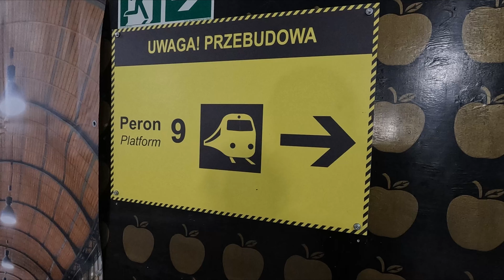Modernizacja Dworca Warszawa Zachodnia. WIDOK Z GÓRY na Wagony i lokomotywę STYCZEŃ 2022